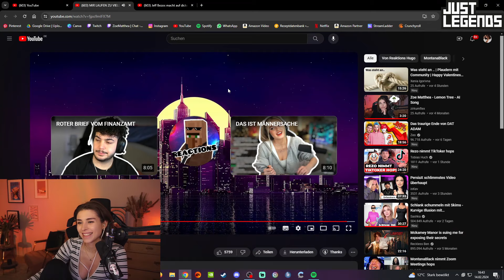DA SIND ZU VIELE RENTNER 😂 | REAKTION auf REAKTIONS HUGO